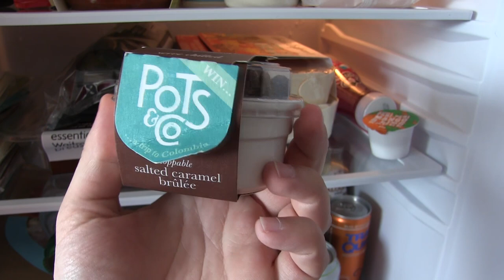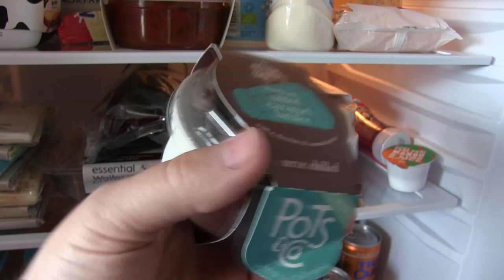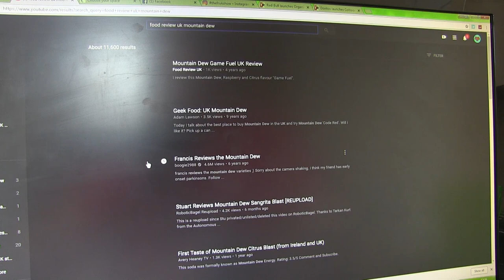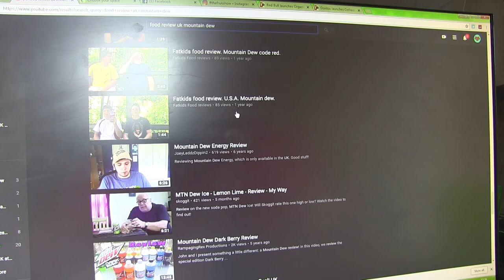The FRUK Show Episode 14 | Hobnobs Thins! Upcoming FOOOOD!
MJ reviews Hobnobs Thins and Whole Earth Cola, looks at some upcoming reviews on the channel and much more.